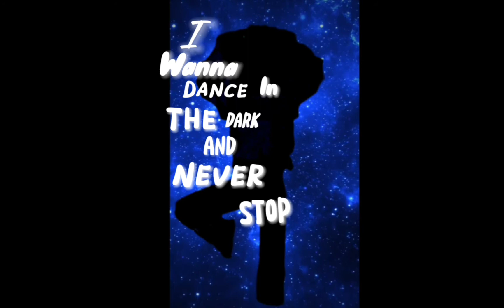I wanna dance in the dark